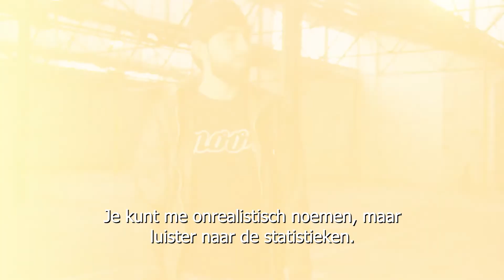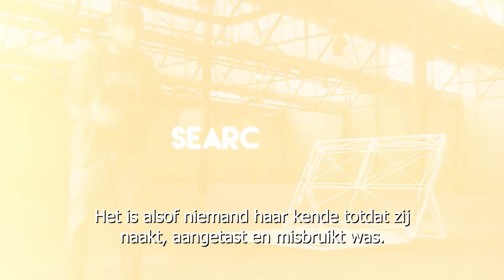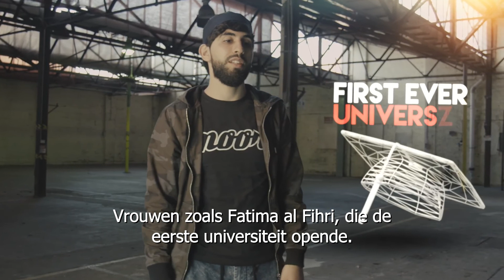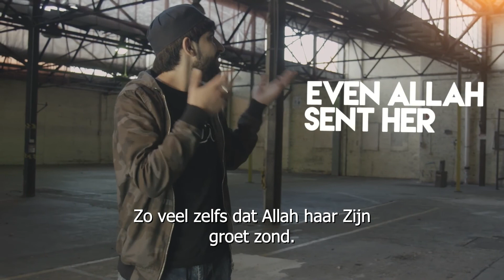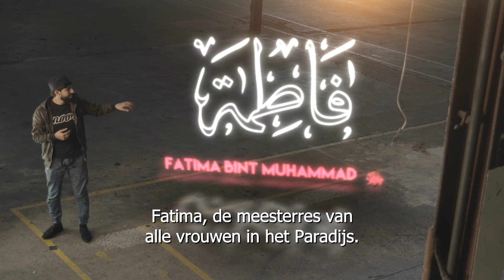De grootste vrouwen aller tijden - Krachtige Herinnering - 1080P HD